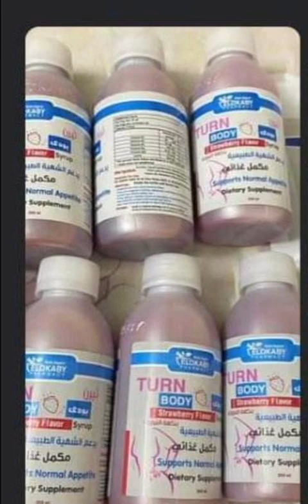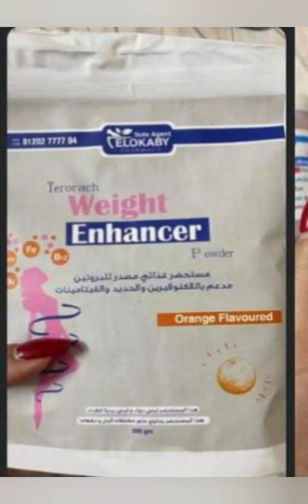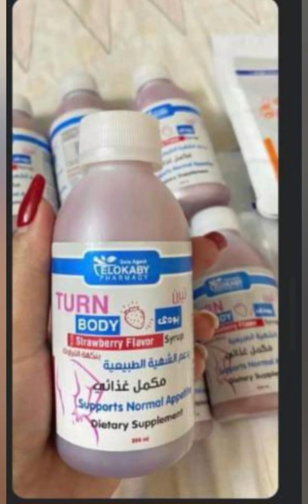تعالو شوفو اي حصلي بعد اسبوع استخدام مجموعة النحافة(صيدليات العقبي)